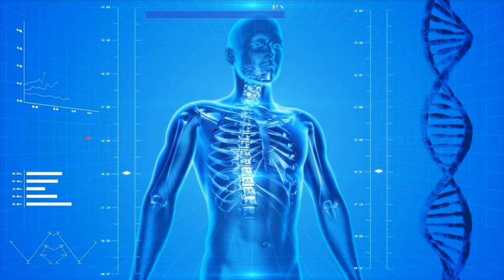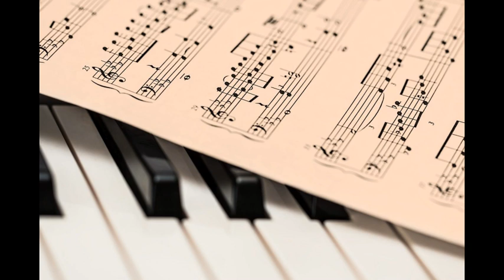Méditation de Gratitude - 21 jours pour une transformation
La Gratitude est la plus rapide façon d'augmenter ses vibrations.
Augmentez vos vibrations en quelques minutes grâce à cette méditation et attirez à vous la vie de vos rêves. Écoutez chaque jour pendant 21 jours et vous verrez votre monde se transformer !

Vous pouvez l'écouter simplement ou fermer les yeux en vous répétant chaque phrase ou encore adapter les phrases pour vos gratitudes quotidiennes.

Souvenez vous que ce sont VOS GRATITUDES qui magnétisent et augmentent votre pouvoir de manifestation.

Amusez-vous et laissez moi un commentaire pour me dire comment cette gratitude à changer votre vie !
Et partagez là si vous aimez, pour transformer la vie de nombreuses personnes.

Nathalie